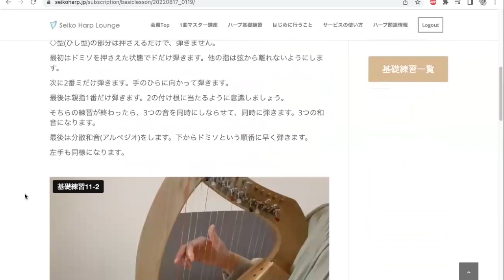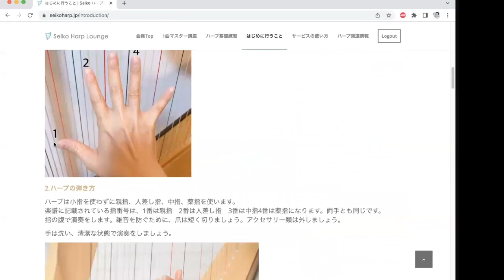動画・楽譜見放題で学べる小型ハープのオンラインスクール「Seikoハープラウンジ」紹介PV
【動画・楽譜見放題で学べる小型ハープのオンラインスクール「Seikoハープラウンジ」2023年4月11日開講！】

ハープ奏者高山聖子が主催するオンラインスクール「Seikoハープラウンジ」を
2023年4月11日に開講しました。
このスクールは、月額5,500円でスマートフォンやタブレットから、好きな時間に好きな場所で小型ハープを学べます。
初心者の方でも始めやすく小型ハープ(12弦・15弦)で演奏可能な曲を中心に作りました。

ハープを習うには、習いたい場所が近くにない、
通うまでに時間や交通費がかかるなどの課題がありました。
「Seikoハープラウンジ」では、何度でも見て自主勉強できるレッスン動画や楽譜の見放題で
提供しており、課題の中でわからない部分があったらオンライン質問会でお答えしていきます。
先生や生徒さん同士のオンラインzoom会もあります♪

春に新しいことを始めてみませんか。無料体験もありますので、どうぞご覧ください！